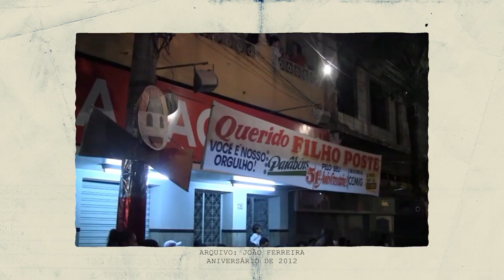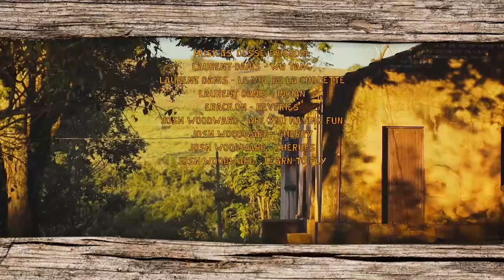A festa de aniversário do poste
O quarto episódio do Simplesmente Minas, exibido em 24 de outubro, traz no quadro "Mineirofando" um bate-papo com Toninho da Viola, em Uberaba. Além disso, mostra a tradição da festa de aniversário do poste, que começou quando um grupo de amigos descobriu, meio por acaso, a data de fabricação do poste, que ficava perto de uma padaria, na cidade de Pedro Leopoldo. Era uma data próxima ao feriado de 21 de abril. Eles resolveram, de forma descontraída, comemorar a data. E lá se vão mais de 30 aos de festa. O poste já ganhou até uma oração, que chegou a ser traduzida para o alemão.

O programa Simplesmente Minas aborda os diversos aspectos da cultura do povo mineiro. Fala do jeito simples, da arte, da culinária, das belezas naturais e dos personagens. Idealizado por Celso Machado, Simplesmente Minas é incentivado pela Lei de Incentivo à Cultura do Estado de Minas Gerais e tem o patrocínio das empresas uberlandenses Algar e Adfert.